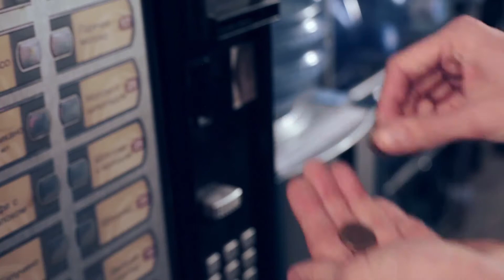Праздник внутри… автомата с газировкой. Новогодний ролик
В канун Нового года всегда хочется с головой окунуться в сказку. Мы уверены, что долго искать чуда не придется – просто посмотрите по сторонам. Праздник может поджидать вас где угодно. Даже в самом обычном автомате с газировкой.